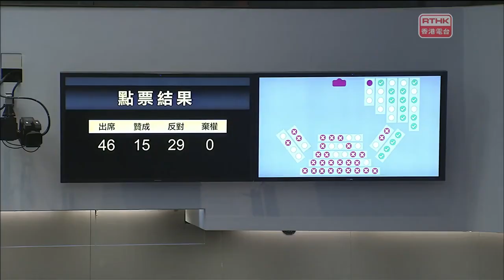千禧年代 高鐵一地兩檢 2017-05-19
題目: 高鐵一地兩檢
訪問: 胡漢清(基本法研究中心主席/全國政協委員/資深大律師)

題目: 東鐵斷架空電纜服務受阻
訪問: 李聖基(港鐵車務營運總管)